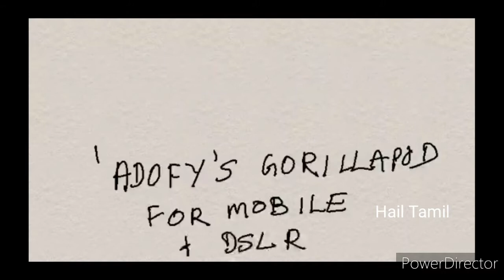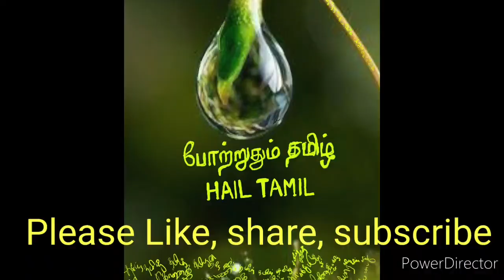Adofys Gorillapad for Mobile phone, dslr, go pro vlogging - Unboxing |HAIL TAMIL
Adofys gorillapod for mobile phone, dslr, go pro unboxing

In the box it has three components, tripod, mobile phone attacher, go pro attacher

Unboxing video of gorilla pad, tripod, gorillapod for vlogging setup.

Setting up a nominal cost vlogging tripod

Bought in amazon